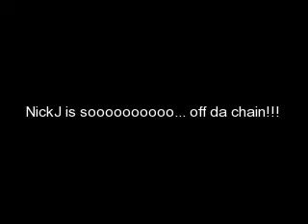The Jonas Brotherz!!!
slideshow of the jonas brothers